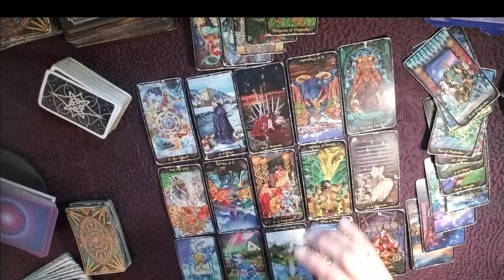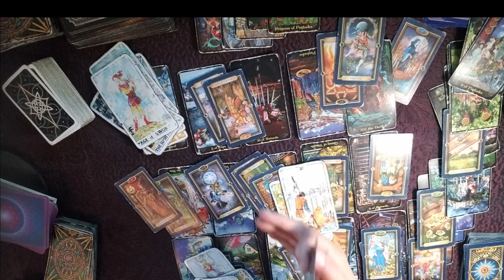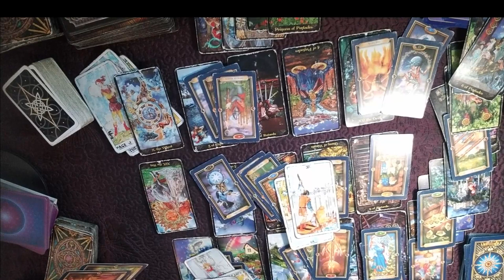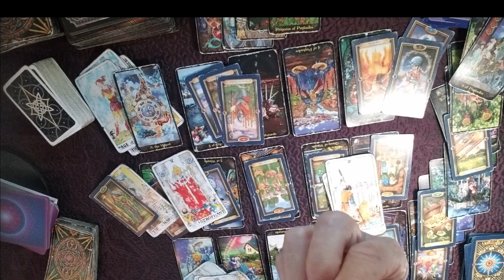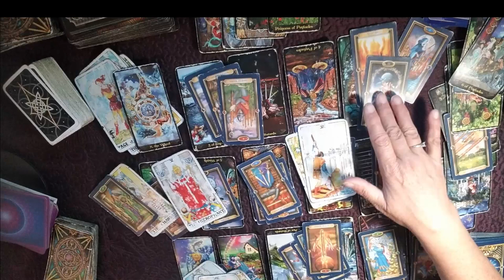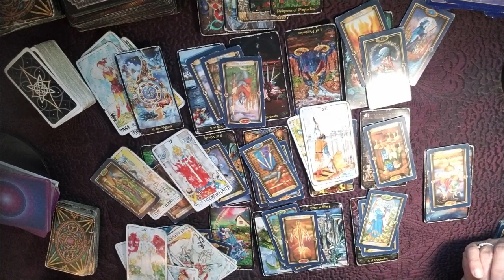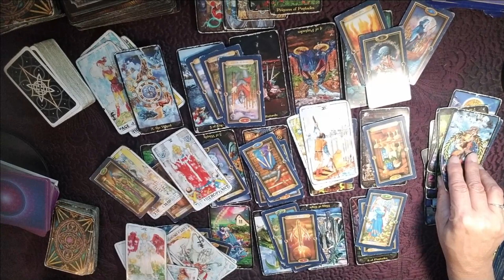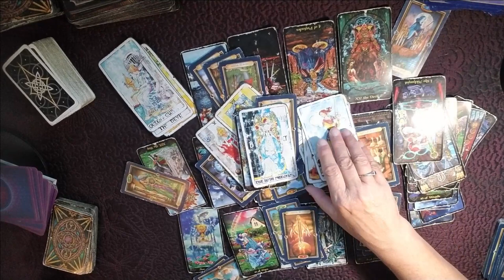PISCES - YOU DERSERVE BETTER.